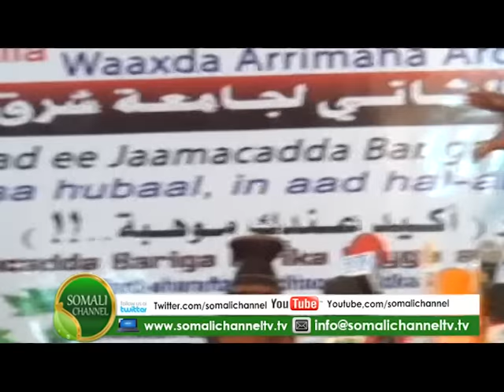Abwaano, aqoon yahan, iyo dhalinyaro ayaa ka qayb galay bandhig dhaqameed lagu qabtay Boosaaso